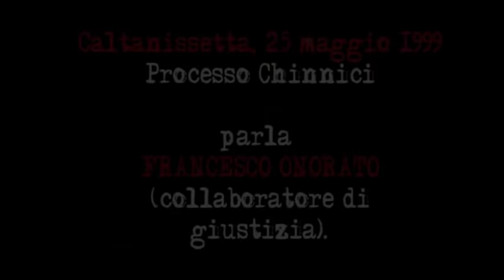«Riina voleva uccidere il sindaco Orlando» parla il pentito Francesco Onorato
Caltanissetta, 25 maggio 1999. Il collaboratore di giustizia Francesco Onorato depone nel corso di un'udienza del processo Chinnici.